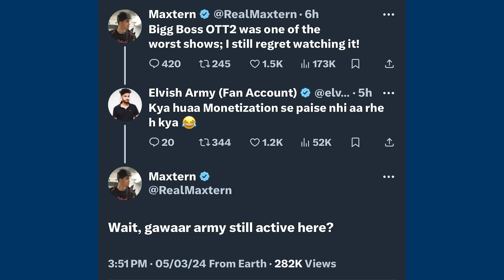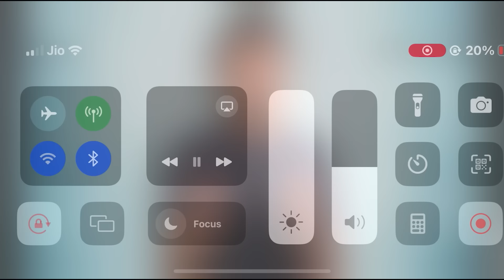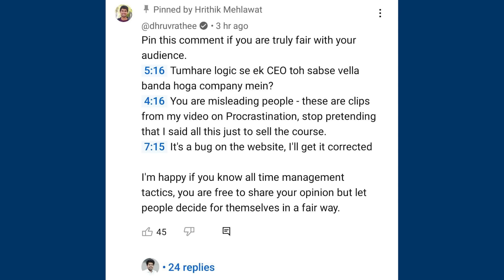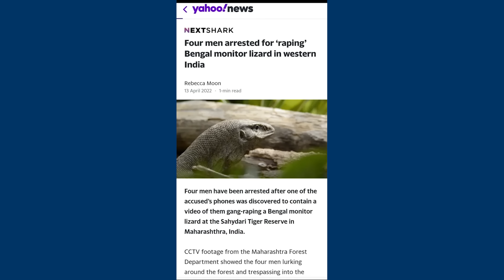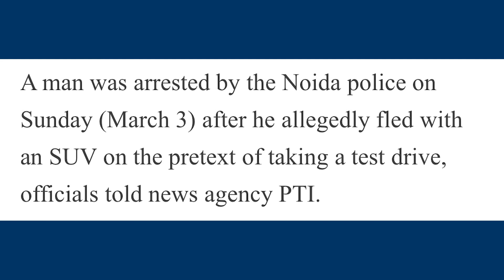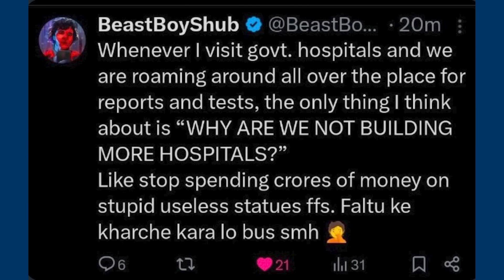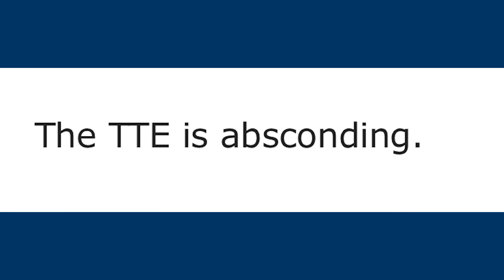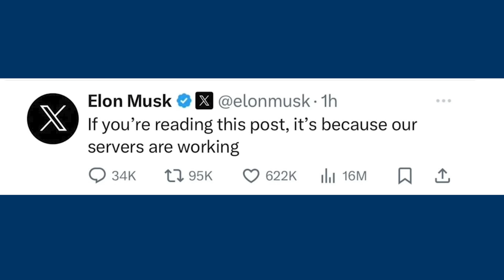I am Disappointed by Government!😢, Dhruv Rathee’s Deleted Reply, Mukesh Ambani Can’t Buy Virat?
Mentioned Videos/Links -

00:00 I am Disappointed by Government😞😢
02:33 Elvish Yadav Vs Munawar Faruqui
02:59 Elvish Yadav Vs Maxtern Kalesh
03:34 Disgusting! How Can a Mother do this to a Child
04:01 Disgusting! Son Brutally A$$@ult His Parents
04:22 Dhruv Rathee’s Deleted Reply Video…
06:45 Rawknee Shocked by Seeing Views of this Video😂
07:52 “People of India are nice” says Spanish Influencer Nanda
08:08 Foreigners Doesn’t want to come to India…WHY?
08:54 Jiya Shankar Face Without makeup…
09:20 Viral Kachori Shop Owner Very Angry Kalesh
10:13 Man Flees with Thar SUV that he took for a test drive😂
10:29 Katrina Kaif Speaks about Difference in working with Akshay Kumar & Salman Khan…
10:50 Sourav Joshi's Father Angry😂
11:40 B0mb Threat to Yogi Adityanath
12:00 Man Seen Running Out of Shop to avoid paying After Getting his Hair Twisted…😂
12:34 BeastBoyShub Deleted Tweet
13:13 Mukesh Ambani Can’t Buy Virat Kohli?
14:03 Disgusting! 😡 TTE pushes her off train…
14:37 Thugesh’s LC Update
15:37 SBI Service Manager steals Rs 3 Crore Gold from Customer’s Locker
16:02 Elon Musk Teases Mark Zuckerberg
16:02 ₹12,000 Crore Huge Human Hair Smuggling Racket Busted 😲
16:36 Aamir Khan’s Scary Look
16:51 Woahhhh! MrBeast New World Record?